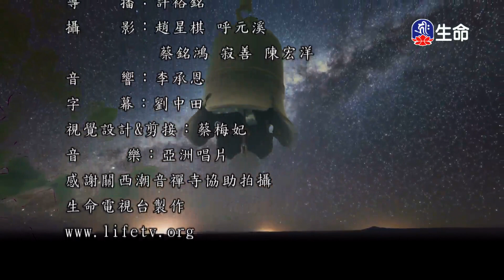宮保杏鮑菇及天貝蕃茄盅_菩提素齋吉祥來_(lifetv_20220204_17:00)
菩提素齋吉祥來_宮保杏鮑菇及天貝蕃茄盅。